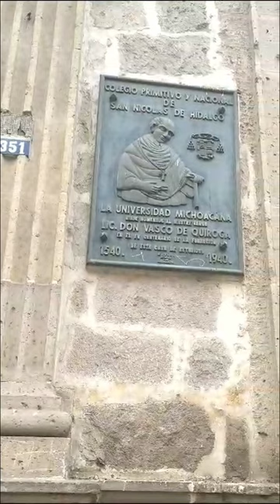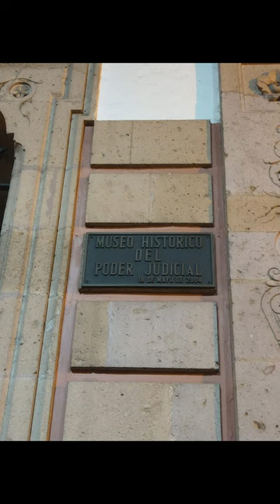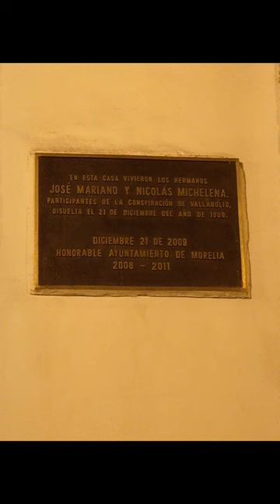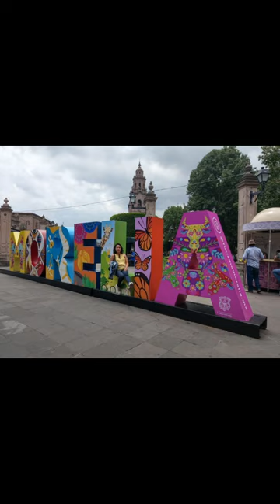MORELIA, UNA CIUDAD CON HISTORIA | Visitas Guiadas con Historia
¡Hola queridas y queridos creadores de la Historia!

Hoy caminaremos y visitaremos algunos de los sitios más emblemáticos de la bellísima ciudad de Morelia, así como platicaremos brevemente y de manera básica o general de la historia de esta ciudad, así como de algunos personajes famosos de la Independencia y del siglo XIX que vivieron en la antigua Valladolid, hoy Morelia. Tal fue el caso de nuestros héroes de independencia: José María Morelos y Pavón, Josefa Ortíz de Domínguez, Miguel Hidalgo y Costilla, Mariano Michelena, Agustín de Iturbide y su esposa, etc. Aunque también hombres del belicoso y sabroso siglo XIX mexicano como Melchor Ocampo, entre muchos otros.
También en esta caminata nos paramos a comer unas deliciosas enchiladas placeras (¡nuestra debilidad!)
Así que ¡a disfrutar este video!

Compartan aquí  sus comentarios porque, nos encanta leerlos y saber lo que les gusta.
Reciban muchos saludos y abrazos.
Ciao.

Equipo de Visitas Guiadas con Historia:
Investigación y expositora: Paola V. Parra Fdez.
Dirección General. Historiadora egresada de la UNAM, COLMEX y ENAH. DTI en el IEMS.

Grabación y edición del video: Leonardo Tavera. Egresado del IEMS y de la Universidad Insurgentes.
Mercadotecnia, Blog, Instagram y Facebook: PP, LT.

Para mejorar tu salud, bienestar, belleza y hasta economía, te invitamos a que también veas nuestra página web de Sheló Nabel: 👍

Si te gustan los aceites esenciales, pero ya de grado terapéutico por su efectividad, como el que usamos en los videos, de Young Living, con gusto te podemos ayudar a conseguirlos, escríbenos al cel. Nuestro sitio web

Si te gusta nuestro trabajo y puedes apoyarnos  con lo que te sea posible, convirtiéndote en mecenas de la cultura e historia $$$, te lo agradeceremos mucho:

Ciao.

Dirección General. Historiadora egresada de la UNAM, COLMEX y ENAH. DTI en el IEMS y académica de la UNAM.